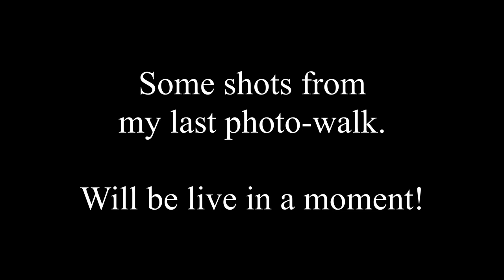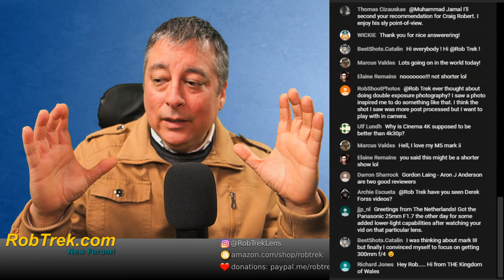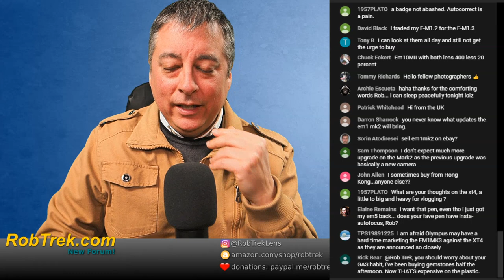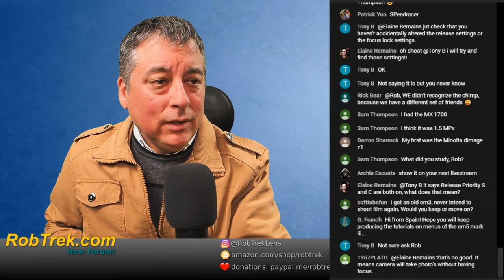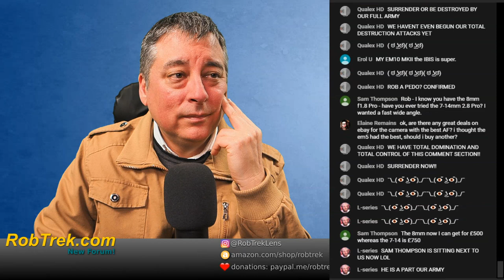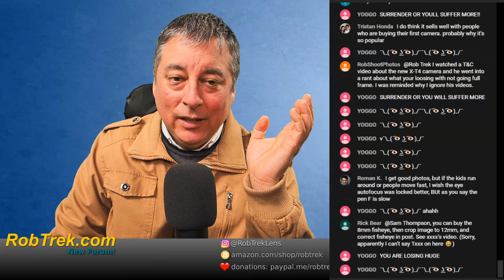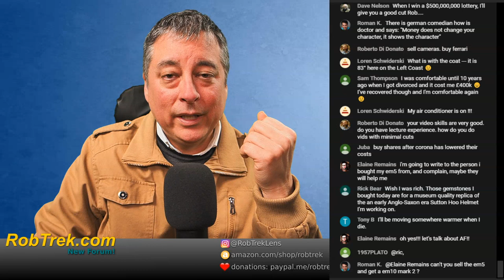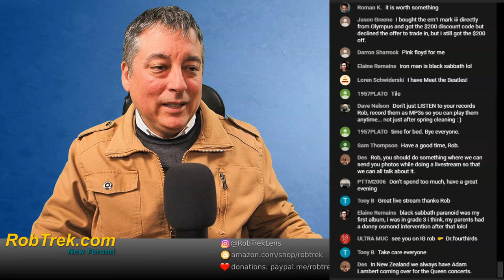LIVE: Olympus Q&A, Photography Chat ep.35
Answering your questions and catching up on what's new over coffee.

(Untested) JJC 135mm Lens Hood
Screw on 72mm Rubber Lens Hood

My eBay Link*:

*We are a participant in the eBay and Amazon Services LLC Associates Program, affiliate advertising programs designed to provide a means for us to earn fees by linking to Ebay.com Amazon.com and affiliated sites.